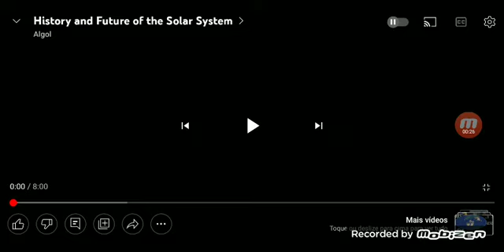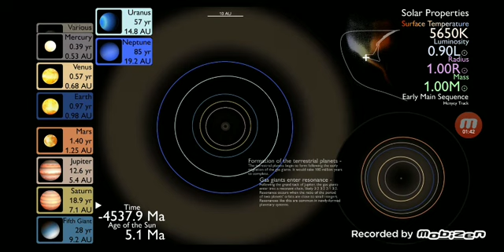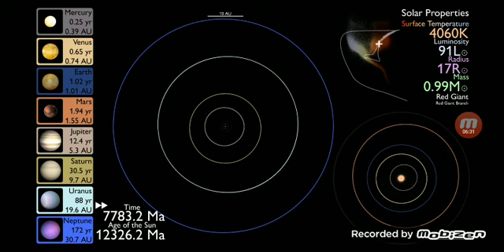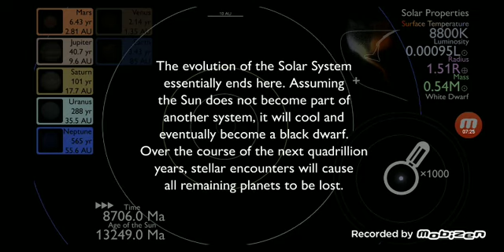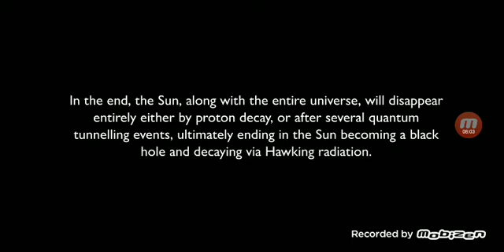Olha que que aconteceu no futuro de planetas